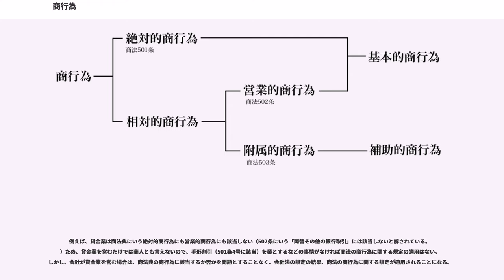商行為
商行為（しょうこうい; ; ）とは大陸法系の商法において一定の取引行為を指す概念であり、「商人」とともに商法の適用範囲を画するために用いられる。

商行為の概念は18世紀から19世紀にかけてのフランス、すなわちフランス革命によって生まれた。それまでの商法は商人という身分に属する者に適用される法、階級法であった。この身分という考え方はフランス革命で生まれた自由の精神、特に営業の自由と相容れない。しかし商法を廃止してしまうことはためらわれた。というのも、まだ経済的に混乱していた当時の状況を考えれば、破産制度を残さなければならなかった。そして当時はまだ商人にしか破産が認められていなかったため、商人の破産を扱う商事裁判所を残す必要があり、その管轄を確定するためには商法がなお必要だったのである。そこで商法という法を革命の精神と抵触しないように残すための概念として商行為が考案された。商行為は行為の性質に着目するのであって行為をした人の身分・性質を問題としない。これによって革命の精神と商法を残す（それによって商事裁判所を残し、破産制度を維持確立する）という目的を両立させた。

その後、この商行為概念は1861年に制定された普通ドイツ商法典 (Allgemeines Deutsches Handelsgesetzbuch) にも用いられたが、その意図は異なる。このときドイツはまだ統一された国家を形成できずにいた時期である。それでも経済的には統一してドイツ域内に適用される法律を生み出すため、商行為概念が用いられた。ここでは本来民法の領域に属するような取引も包含させる必要があったため、一方的商行為という規定によって商行為概念が拡張し、商法を適用する場面をできるだけ増やそうとした。

日本商法典もその初めから商行為概念を取り入れている。まず1890年（明治23年）に公布されたがその一部しか施行されることがなかった旧商法は、ドイツ人の国家学者ヘルマン・ロエスレル (Karl Friedrich Hermann Roesler) が主にフランス商法典を参考として起草しており、前述のようにフランス商法典は商行為概念を用いている。また、1899年に公布された商法典（いわゆる明治32年商法）は前述の普通ドイツ商法典を参考に制定されており、こちらでも商行為概念が用いられている。このようにして日本商法典には商行為が基本概念として取り入れられたが、ロエスレルは商人法主義をも導入していたため、日本商法は折衷主義を採ることになった。

日本商法典はこのように商行為を基本概念に据えているが、一部商人法主義を取り入れ、さらに解釈によっても商人法主義へ傾斜している。具体的には、およびに列挙された商行為は例示的に示されたものではなく、そこに列挙されたものだけが商行為である（限定列挙である）という解釈が通説となっている。

日本商法典では、商行為は、それを行った場合、当事者の一方が行った場合は双方が商法の適用を受ける（）。およびを中心として商行為に関する規定がある。

この商行為を先に定義し、それを基軸として商法の適用範囲を規定する方法を商行為主義、あるいは行為の性質に着目していることから客観主義という。これに対して商人概念を先に定義する方法を商人主義、あるいは行為の主体に着目することから主観主義という。日本商法は商行為概念から商人概念を導きだす構成が基本となっているが、商人概念から商行為概念を導く規定も併存しているため、折衷主義を採っているといわれる。日本商法では、商法の適用を受けるべき主体であるところの商人、会社、船舶を定義する際に商行為概念が用いられている。すなわち自らを権利義務の帰属主体として商行為を営業として行う者が商人であり（）、商行為を行うことを目的として航海に用いられるものが船舶である（）。

ある行為が商行為であるかどうかが争われる理由は様々あるが、頻繁に登場するのは商事法定利率や商事時効の規定が適用されるか否かを争う事例である。
商行為となる行為によって債務を負担したときは、その債務は、連帯債務になり、保証したときは、連帯保証となる（）。

商人がその営業の範囲内において商人でない他人のために商行為をしたときは、相当な報酬を請求することができる（）。

民法上の法定利率が年5パーセントであるのに対して商事法定利率は年6パーセントであるため（）、利息を請求するものにとっては商行為である方が、つまり商法の適用がある方が有利である。また商行為によって発生した債権は民...